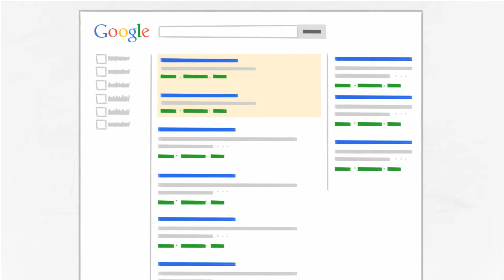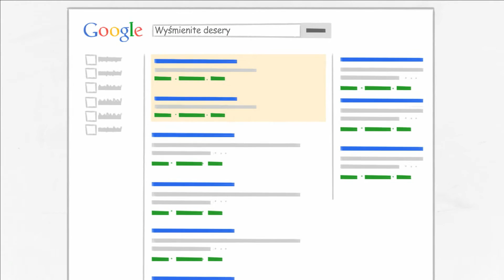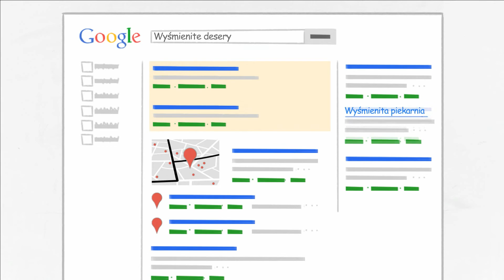Jak umieścić firmę w Google i czerpać z tego korzyści?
Dowiedz się, jak umieścić firmę oraz oferowane przez nią produkty i usługi w Google oraz nawiązać kontakt z potencjalnymi klientami. Sprawdź, w jaki sposób klienci mogą dotrzeć do Ciebie dzięki wyszukiwarce Google.

Odwiedź kanał Rozwijaj się z Google, aby szybko poznać trzy sposoby na znalezienie się w wynikach wyszukiwania Google. Pobierz materiały pod adresem